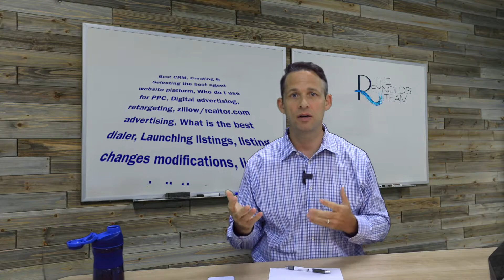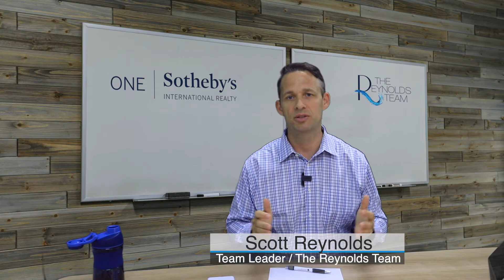We Are Looking for A Great Agent! | MyReynoldsTeam.com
Are you a Real Estate Agent looking to further your sales career? The Reynolds Team is looking for sales associates to join our Top Producing Real Estate Team! We’ve created systems, structure and support to build a solid foundation for new real estate agents to hit the ground running.